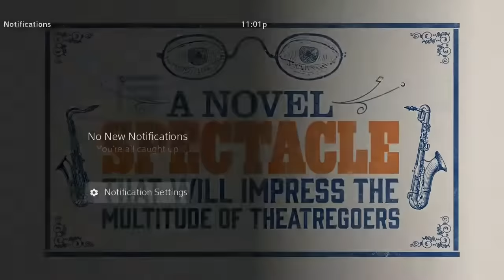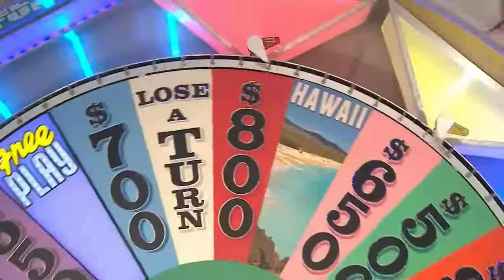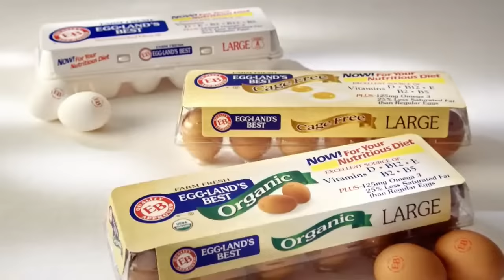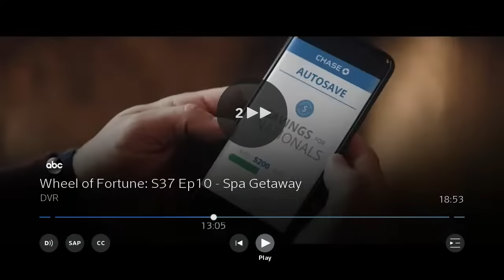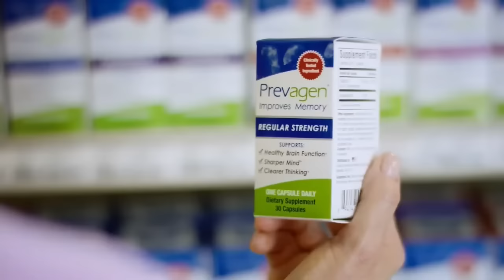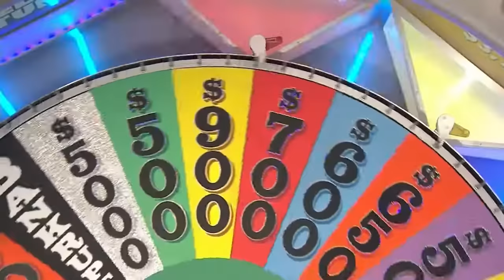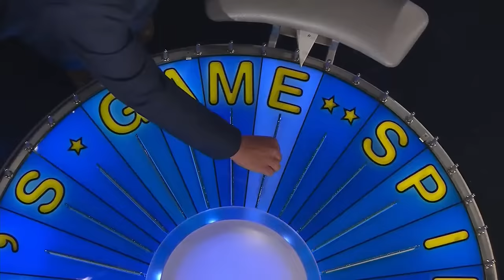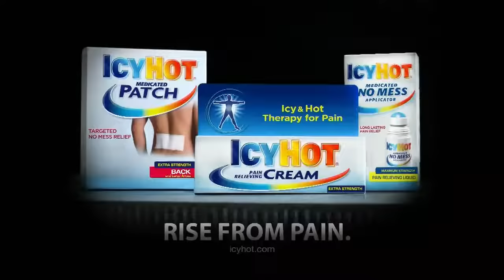WOF 09/20/19 HD (WABC)